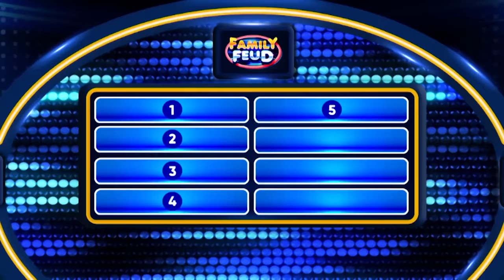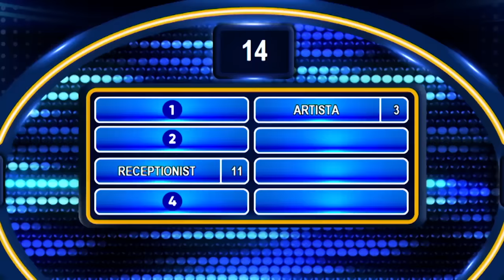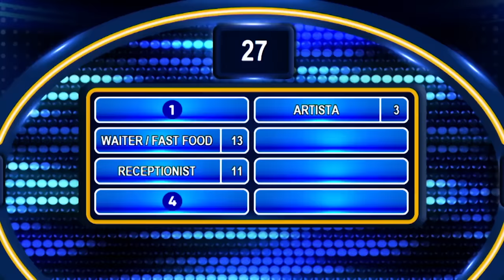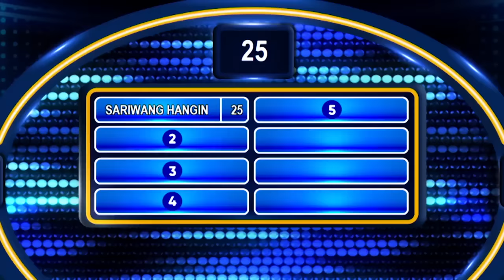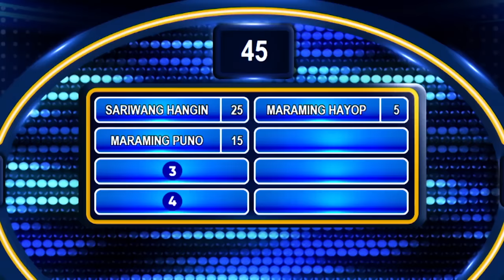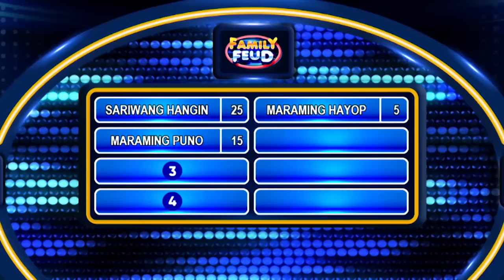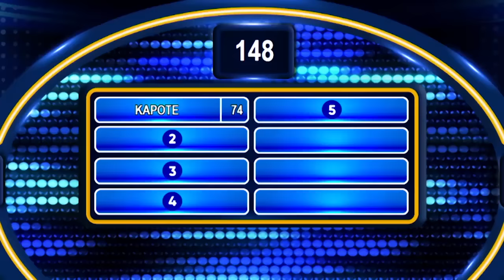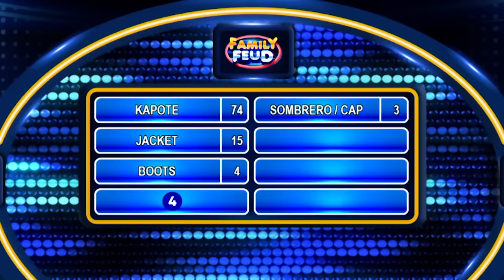Family Feud Philippines: BINENE Family vs MORALES Family | FULL EPISODE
Makakaharap ng BINENE family sa 'Family Feud Philippines' ang MORALES family! Sino'ng pamilya kaya ang mag-uuwi ng jackpot?